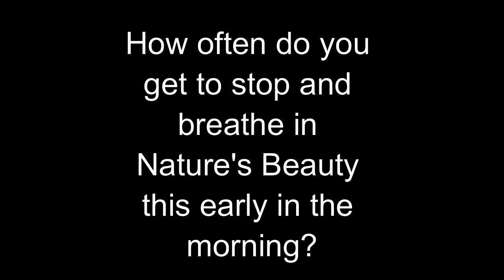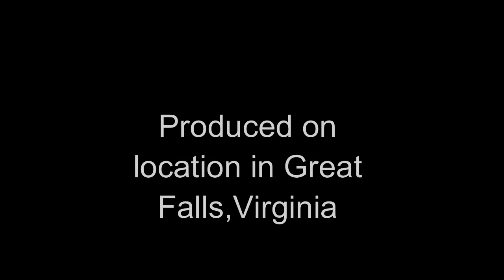Saturday morning sunrise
Great falls, Virginia